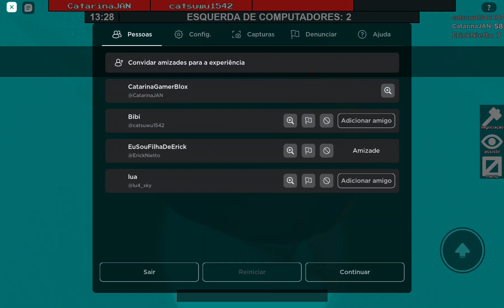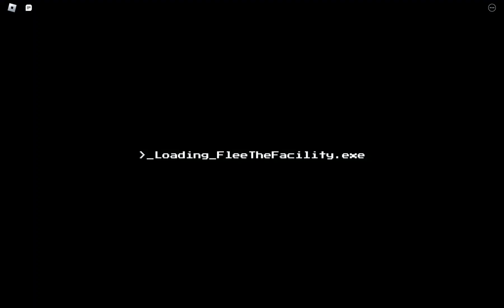Catarina e Erick jogando Flee the Facility em 21.01.2024.